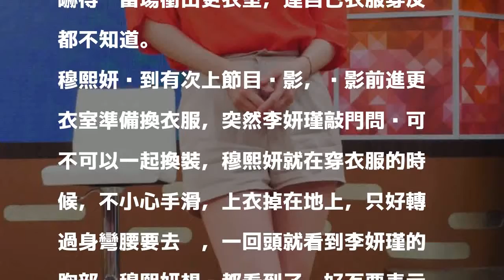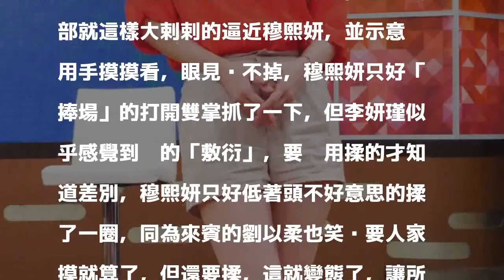女星自信C乳堅挺不假 強拉旁人抓又揉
〔記者洪素津／台北報導〕穆熙妍錄製衛視中文台《一袋女王》，大聊和女藝人脫光光與他人袒裎相見的話題。穆熙妍說到自己在更衣室與李妍瑾同處一室換衣服時，竟然發生既享福又驚恐的摸奶奇遇記，嚇得她當場衝出更衣室，連自己衣服穿反都不知道。

發表評論評論如下。